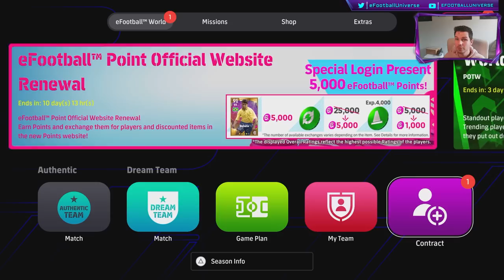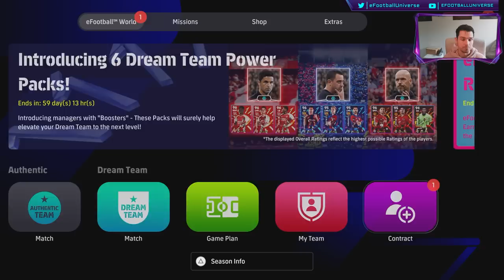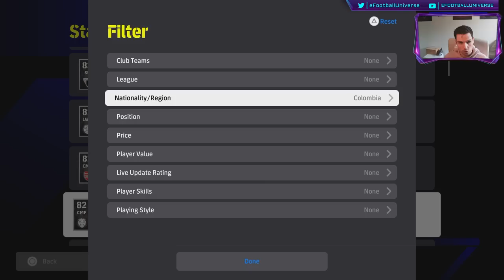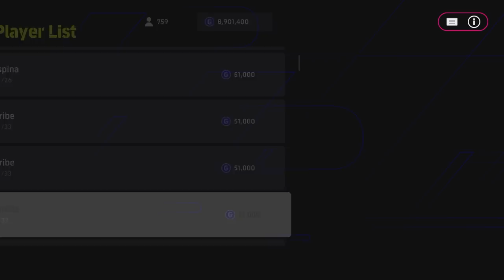eFootball 2024 | KEY PLAYERS TO SIGN + BOOSTER LEGENDS PREVIEW!